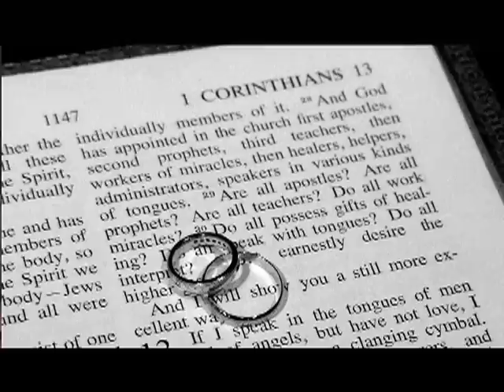10 Couples: Jon & Robert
A series of ten short videos featuring loving couples unable to legally marry.